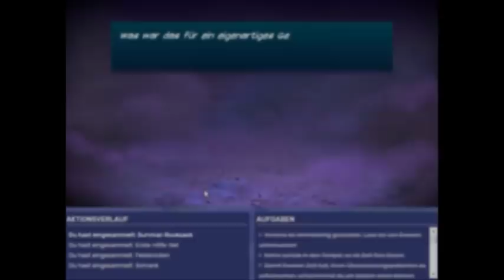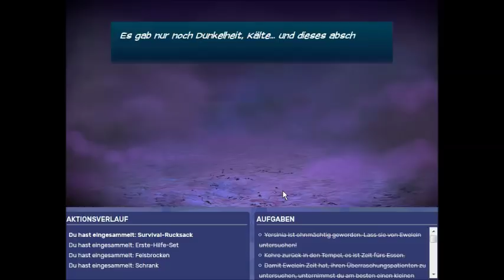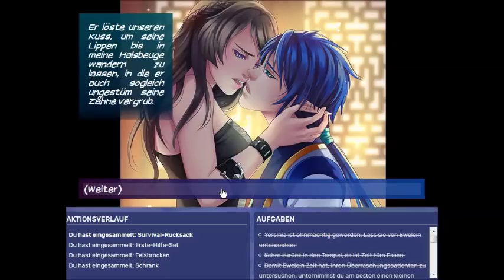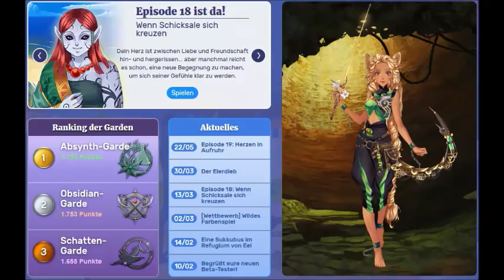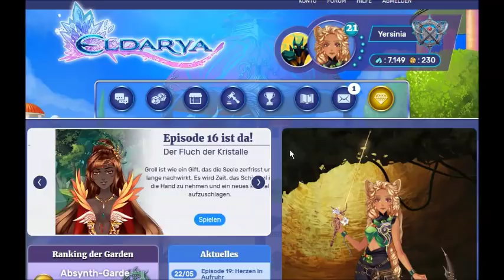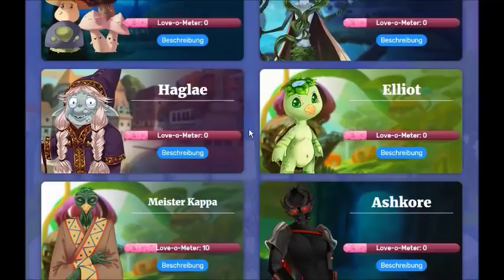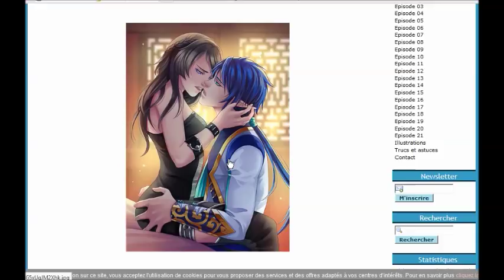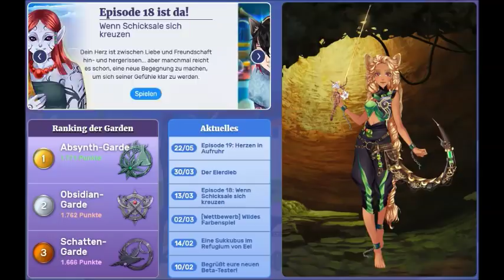Eldarya - Episode 19 (Part 7/7) Deutsch | Lange Rede, kurzer Sinn~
Eldarya, Episode 19, "Herzen in Aufruhr" - Rätselhafte Mächte bringen deine Welt ins Wanken. Aber vergiss nicht: Alles kann sich ändern. Manchmal genügt schon ein kleiner Funke, um die Flamme der Hoffnung wieder zu entzünden.

Oh, wow. Ein winzig kleines Make Out und dann ist der Rest nur noch Gequatsche von der ollen Tratschtante Yersinia. Hat sie mal wieder toll hinbekommen, ganz toll :'D

Wir sehen und (vielleicht) in einem Monat bei Sweet Amoris - Campusleben wieder! Seid schön brav bis dahin und bis bald! ^-^

DAS IST FAST SCHON BESSER ALS DAS MAKE OUT MIT EZ! FAST :'D

So, das war's erstmal von mir. Wir sehen uns demnächst! ;)